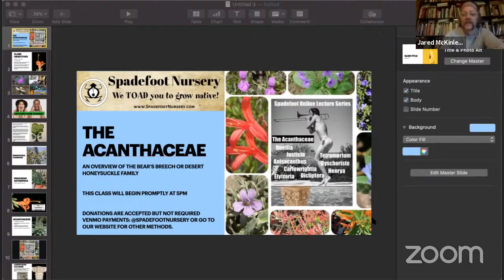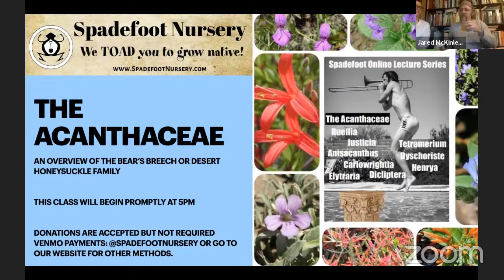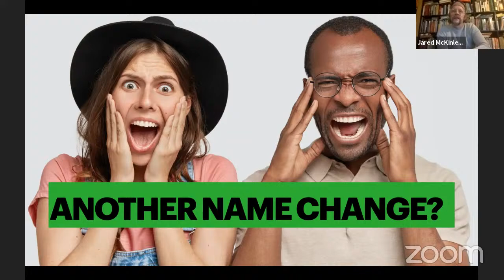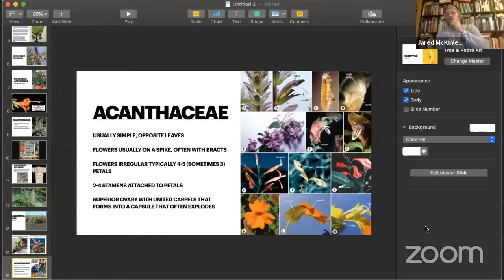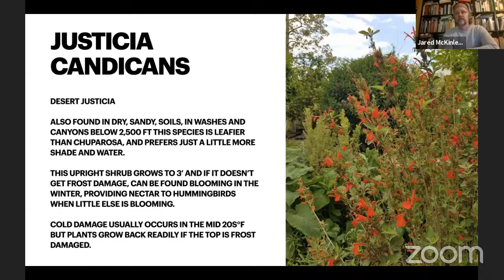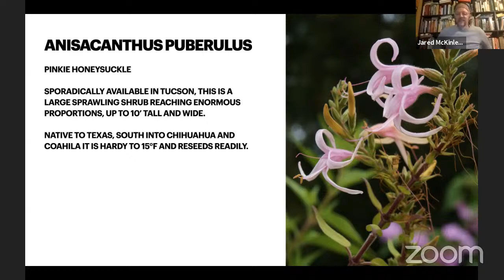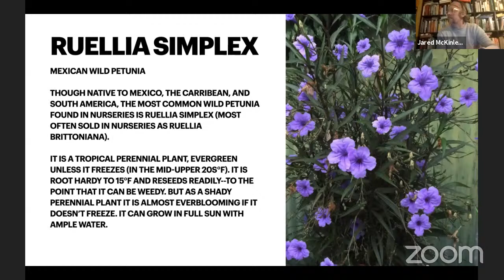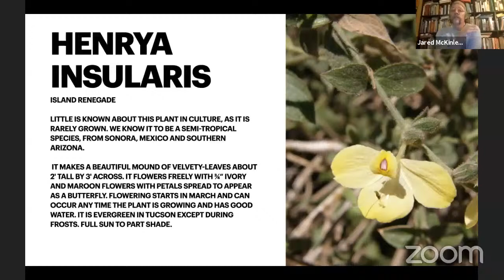The Acanthaceae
This class will cover a bunch of plant profiles, but instead of a random list of plants, we thought we’d organize this one by plant family, and also talk about how to recognize plants in the Acanthaceae, or Bear’s Breech family. We’ll discuss some famous Acanthaceae, and then dive into our native representatives. Plants you may know in this family: chuparosa (Justicia californica), Mexican honeysuckle (Justicia spicigera), wild petunia (Ruellia nudiflora), desert honeysuckle (Anisacanthus thurberi) and a whole lot more.